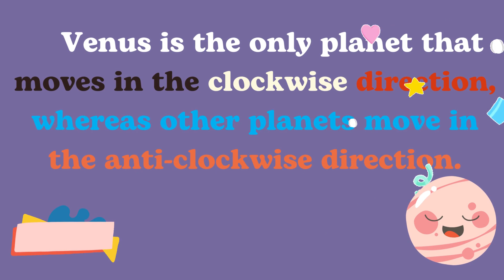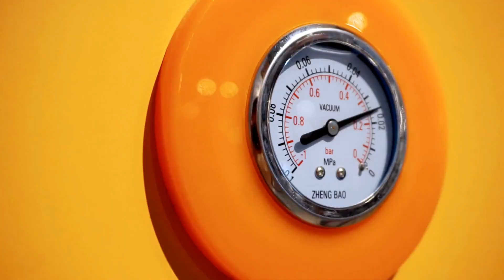space 6 | space & Physics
space 6 | physics and space | space spaceinformation physics ‎@SpacetoonYouTube  ‎@SpaceX
In this video you will learn relationships between space and physics.
For kids learning best channel,Kids education
For kids general knowledge, moral stories, English sentences, English vocabulary, English skills improvement,